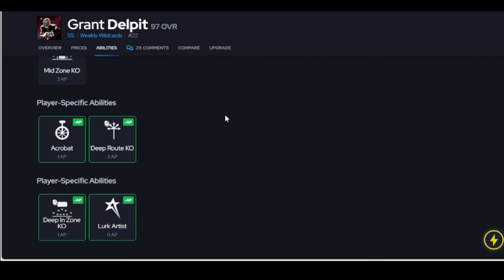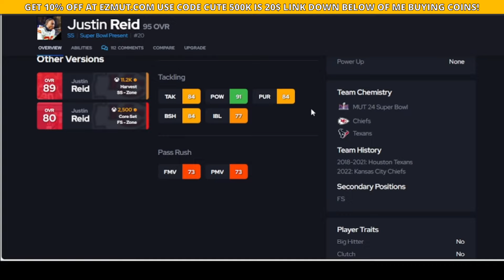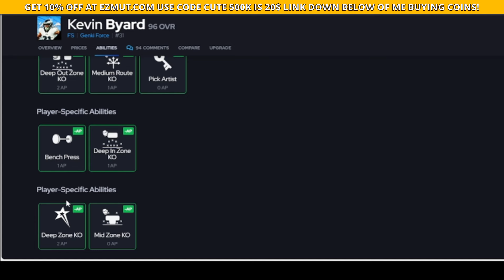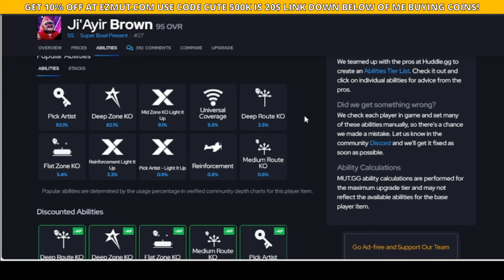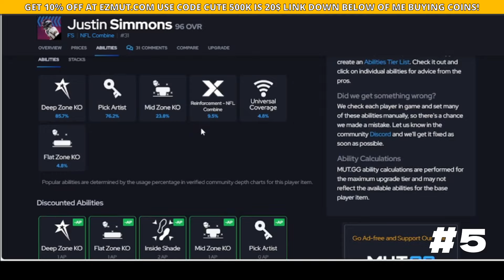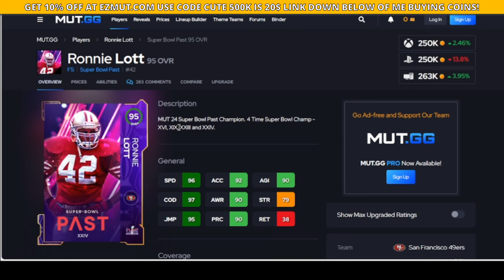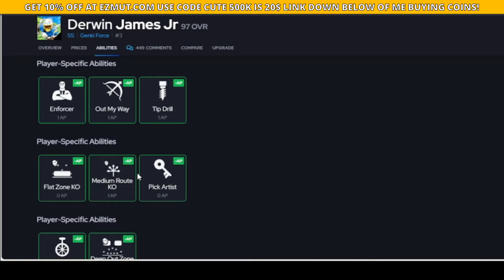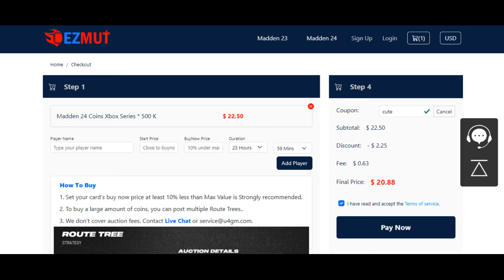The Top 10 Safeties in Madden 24